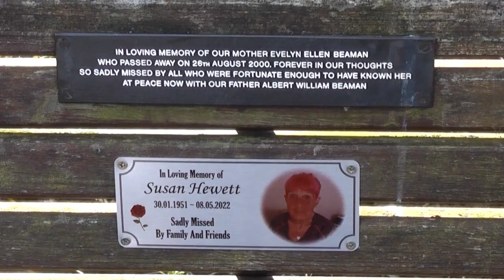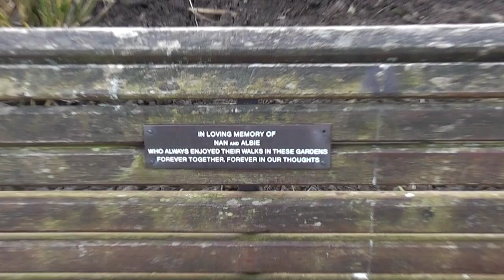A Walk Through The Rock Gardens, Southsea Seafront, February 2023.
The Rock Gardens, great chill out location.